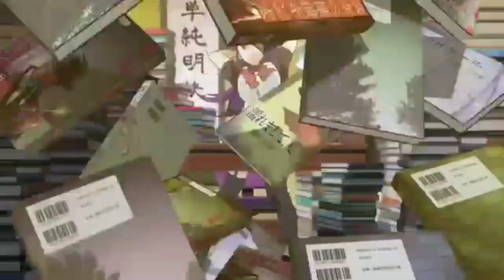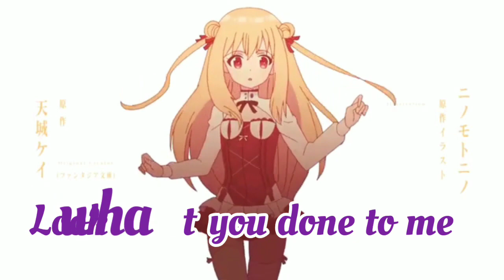Anime mix [AMV] OMG What's Happening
New song from Ava Max OMG What's happening. Such a great song. Hope you like this video 💜

💚Check out DOOMED! on Webtoon 💚